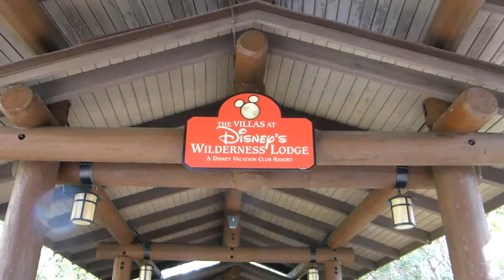Disney's Wilderness Lodge Tour October 2015